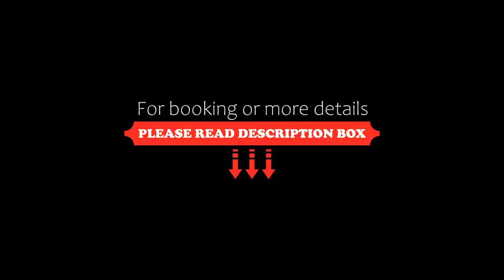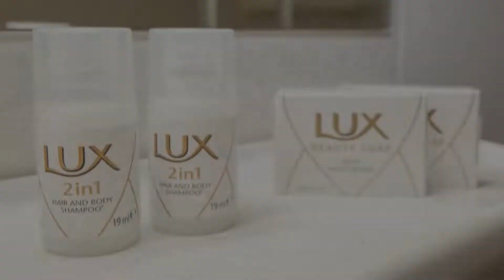Hotel Untermetzger, Zell am Ziller, Austria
About Property:
Located in the centre of Zell am Ziller, 1,400 m from the Rosenalm Cable Car and the Zillertal Arena Ski Area, Hotel Untermetzger offers a traditional Tyrolean restaurant. Free WiFi access is provided.
The spacious, rustically furnished rooms feature cable TV and a bathroom.
Guests of the Untermetzger can rent ski equipment and use a ski storage room on site.
Property Type: Hotel
Address: Unterdorf 5, 6280 Zell am Ziller, Austria
Searching For
1. Hotel Untermetzger - Zell am Ziller - Austria
2. Hotel Untermetzger - Zell am Ziller - Austria Address
3. Hotel Untermetzger - Zell am Ziller - Austria Rooms
4. Hotel Untermetzger - Zell am Ziller - Austria Amenities
5. Hotel Untermetzger - Zell am Ziller - Austria Offers and Deals
Audio Credit:
Track Title: Reasons To Hope
Artist: Reed Mathis